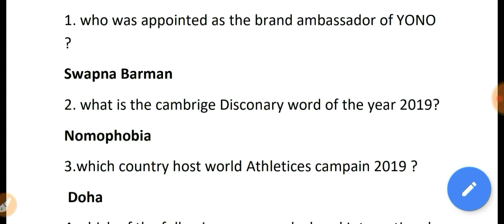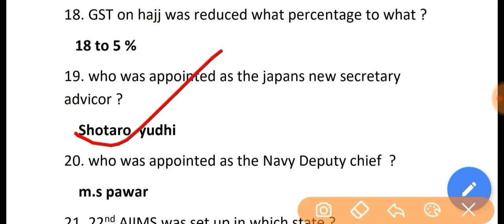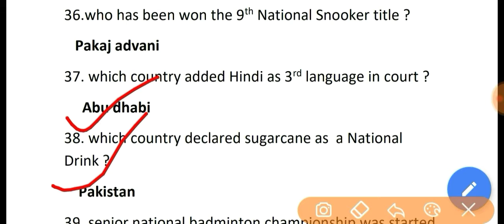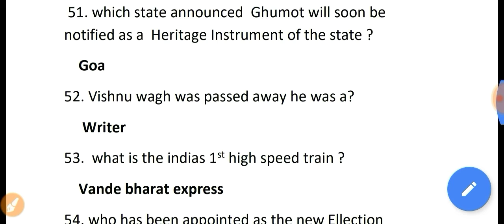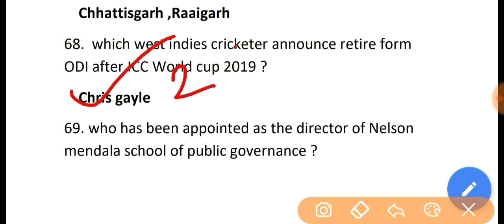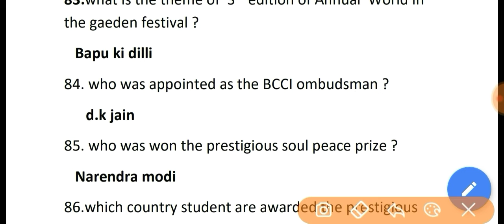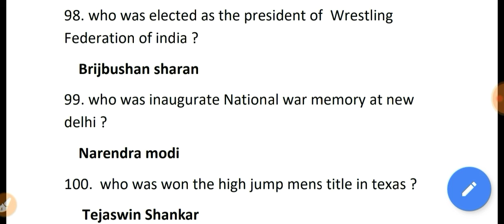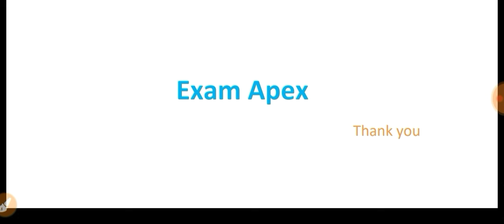February month full current affairs with pdf in Hindi 2019